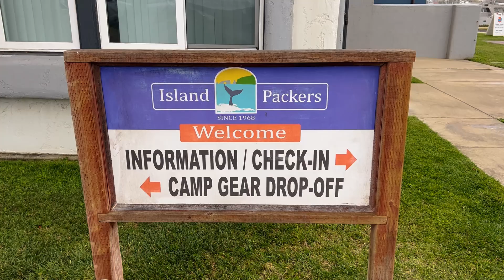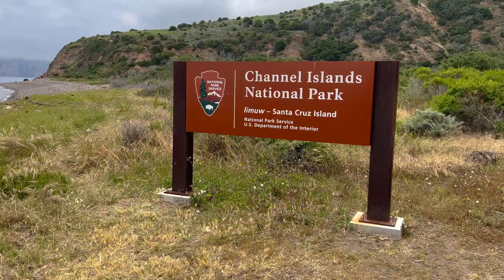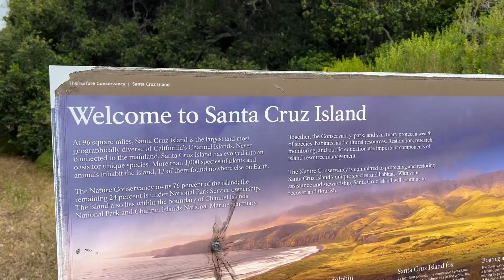Channel Islands National Park - Santa Cruz Island Tour - Visit Painted Cave & Hike Pelican Trail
Channel Islands National Park has 5 Islands off the coast of southern California, near Los Angeles. We took on all day cruise with Island Packers to Santa Cruz Island. We dropped people off at Prisoners Harbor and then we cruised the shoreline to Painted Cave. We came back to Prisoners Harbor and hiked the Pelican Bay Trail. Watch & Enjoy. Know Before You Go!